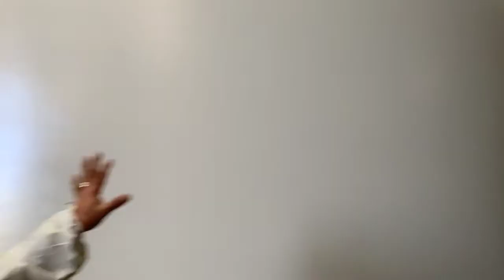Anyari -09/23/21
Hello po samahan ninyi ako maraming salamat po    nb